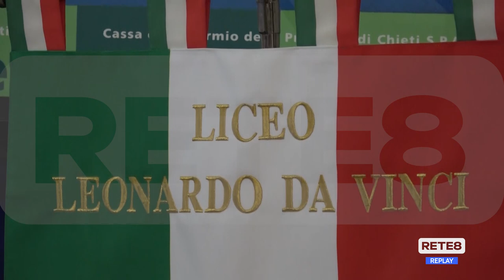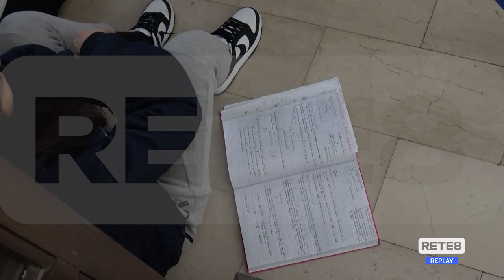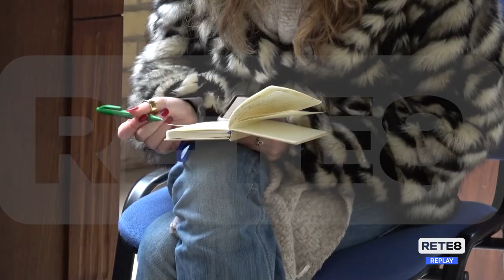Minori violenti - "Emergenza da non sottovalutare"